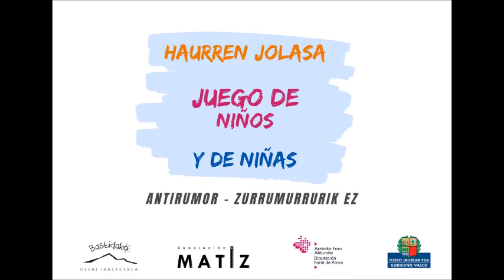Dios_Juego de niños y niñas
Zurrumurruen aurkako estrategiaren barruan, Bastidako HLHIko kulturen arteko Bizikidetza Planean jasotako ekintza. Arabako Foru Aldundiko eta Eusko Jaurlaritzako diru laguntzari esker. /// Acción incluida en el plan de convivencia intercultural del CEIP Labastida dentro de la Estrategia Antirumor del mismo. Subvencionado por la Diputación Foral de Álava y el Gobierno Vasco.